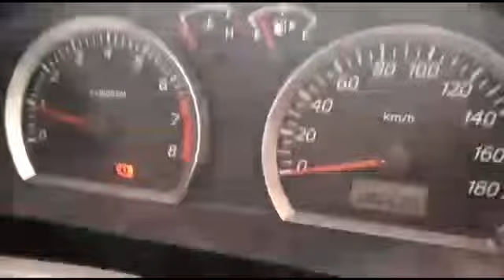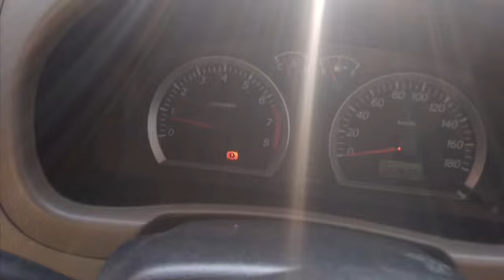Update MJM Silakan Datang Silaturahmi Langsung ok